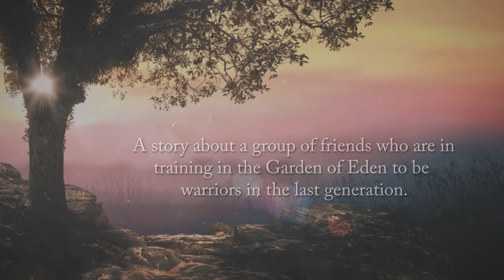The Intriguing Mystery of Everlasting by A. Fawn